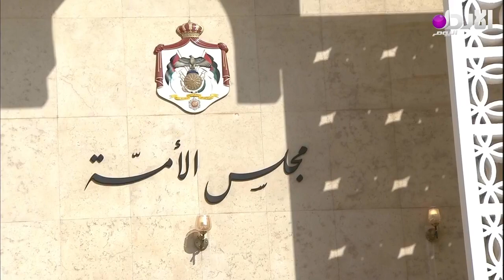الملك يفتتح الدورة العادية لمجلس الأمة ويلقي خطاب العرش السامي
copyright @alordoon.com